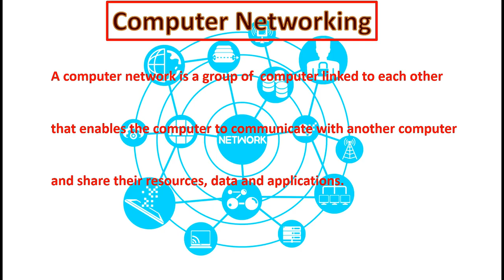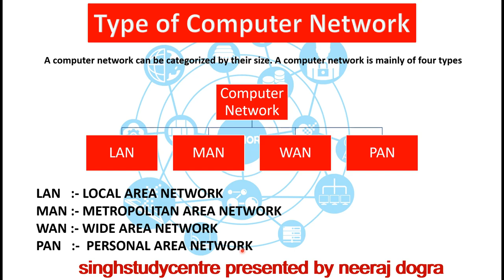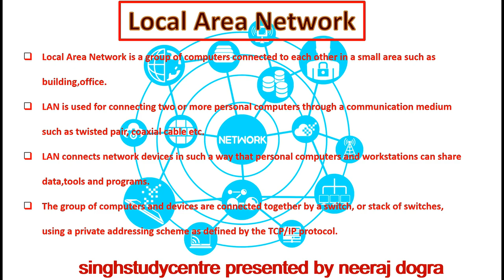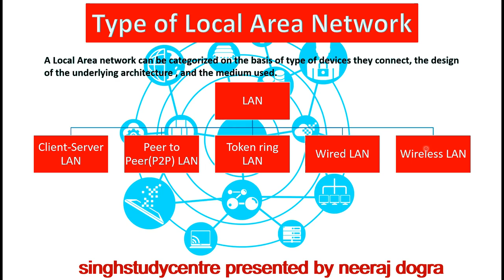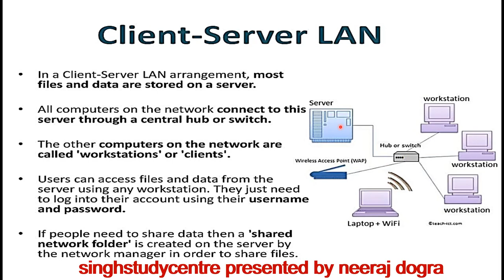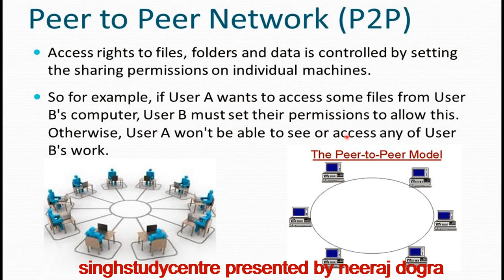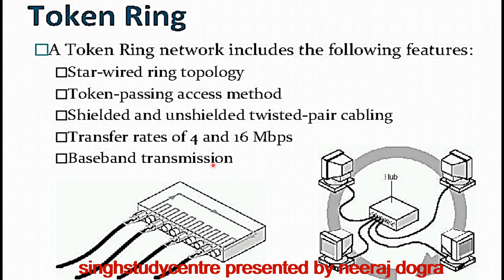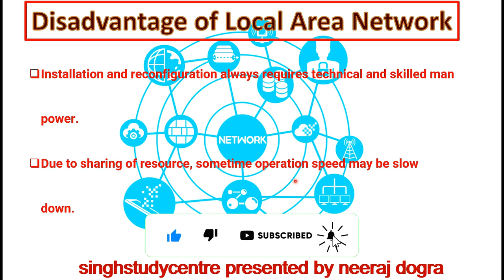computer network |different type of network |LAN MAN WAN PAN| unique things about LAN|hindi/eng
computer network
A computer network is a group of  computer linked to each other that enables the computer to communicate with another computer and share their resources, data and applications.

Different type of computer network
compuer network are mainly are four type are
1. LAN
2. MAN
3. WAN
4. PAN

1. LAN
Local Area Network is a group of computers connected to each other in a small area such as building,office.

LAN is used for connecting two or more personal computers through a communication medium such as twisted pair, coaxial cable etc.

LAN connects network devices in such a way that personal computers and workstations can share data,tools and programs.

The group of computers and devices are connected together by a switch, or stack of switches, using a private addressing scheme as defined by the TCP/IP protocol.

LANs cover a smaller geographical  area (Size is limited to a few kilometers) and are privately owned.

It is less costly as it is built with expensive hardware such as hubs, network adapters, and ethernet cables.

The data is transferred  at an extremely faster rate in Local Area Network.

Local Area Network provides higher security.

The smallest LAN may only use two computers, while larger LANs can accommodate thousands of computers.

A LAN typically relies mostly on wired connections for increased speed and security, but wireless connection can also be part of a LAN.

The fault tolerance of a LAN is more and there is less congestion in this network.

Different type of local area network are
1. Client-server LAN
2. peer-to-peer LAN
3. Token ring LAN
4. Wired LAN
5. Wireless LAN

Advantage of LAN are
LAN permits sharing of expensive hardware.

It provides high transmission rate to accommodate the needs of both people and equipment.

It provides very much security and fault tolerance capability.

LAN provides cost effective multiuser computer environment.

Disadvantage of LAN are
Installation and reconfiguration always requires technical and skilled man power.

Due to sharing of resource, sometime operation speed may be slow down.

Next vedio will be on MAN soon